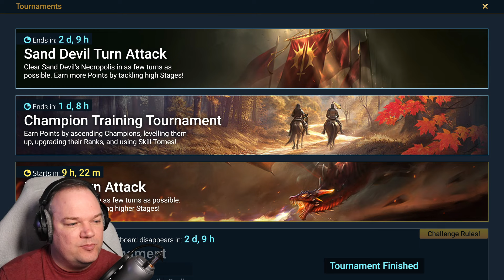Raid Shadow Legends - I haven't been this mad in a while!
Raid Shadow Legends | Rantblock Returns

Rantblock returns to share how I feel about this change, why I don't like it and how I'll be navigating this change.